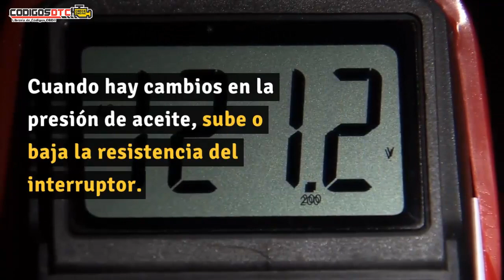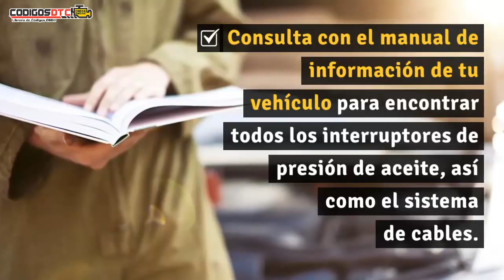P0520 ✅ SÍNTOMAS Y SOLUCIÓN CORRECTA ✅ - Código de falla OBD2